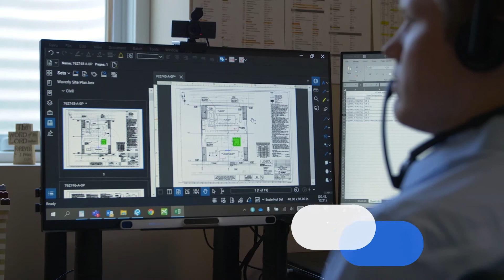Diversity, Equity & Inclusion Week 2021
Creating and sustaining a more diverse, inclusive, and equitable work environment begins with a pledge to view and treat each other as equal.
Equal in our responsibilities, dedication, and determination to make a difference and realize the future we want to create.